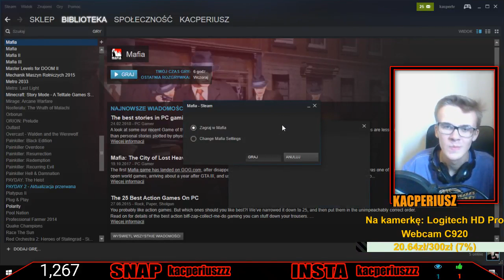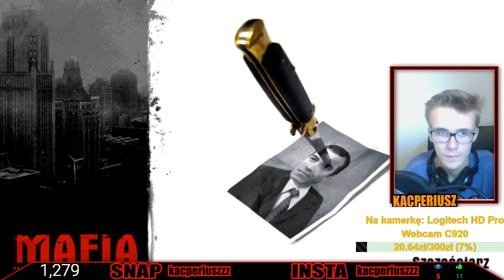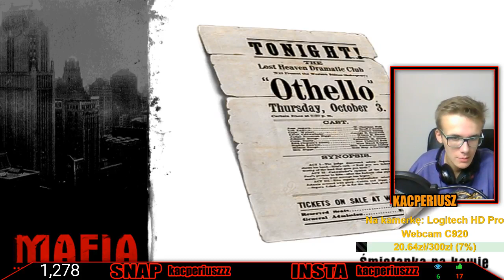Bitka na lotnisku! | Mafia I | #5